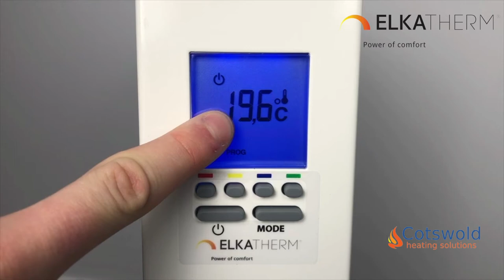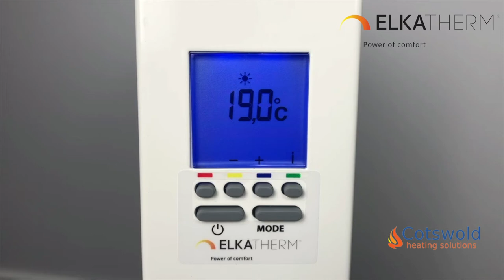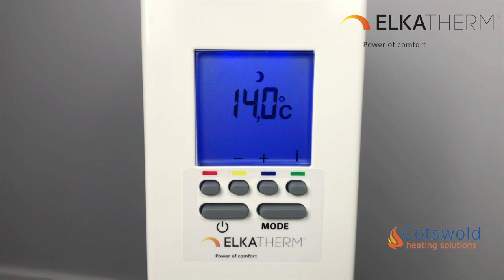Elkatherm Electric Radiator Modes (Integrated Digital Controls)